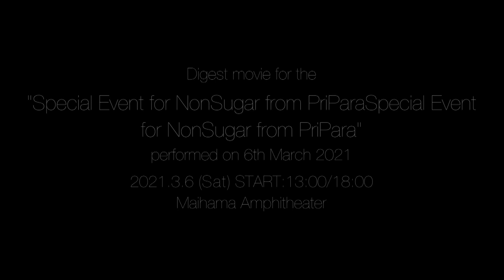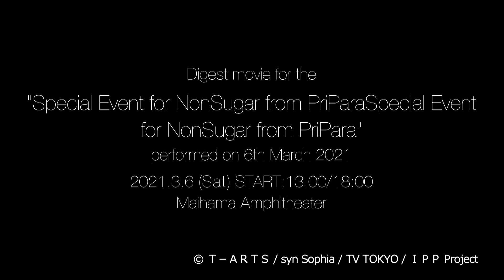Special Event for NonSugar from PriPara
[Title]

[Overview]
Enjoy the digest movie of the live performance by NonSugar from "Idol Time PriPara", held on Saturday March 6, 2021.

Introduction:
Idol Time Pripara is a popular anime series focuses on Yui Yumekawa, a Yume kawaii-sixth grader girl who dreams of being an idol, even if she realizes that is next to impossible for her. Even her friends often remark on how much she dreams about it... But then, the Pripara idol theme park opens in her town, which only makes Yui dream even more.
Can Yui make Pripara filled with full of idols?!

【タイトル】
NonSugar スペシャルイベント「約束のてへペロピタですわ！」byプリパラ

【概要（Overview）】
2021年3月6日（土）に開催された、『NonSugar スペシャルイベント「約束のてへペロピタですわ！」byプリパラ』。
「アイドルタイムプリパラ」に登場する、NonSugar3人によるライブパフォーマンスの模様をダイジェストでお楽しみください。

【「アイドルタイムプリパラ」作品紹介（IdolTimePripara Story）】
小学6年生の「夢川ゆい」はアイドルになりたいと思っている「ゆめかわ」な女の子。でも普通の女の子がアイドルになるなんて夢のまた夢のお話。
友だちにも「いつまで夢みてるの？」って言われちゃう…
そんなある日、自分たちの町にもアイドルテーマパーク「プリパラ」ができると知り、大喜び。
はたしてゆいは、パパラ宿のプリパラをアイドルでいっぱいにすることができるのか？！

OFFICIAL Twitter：@PrettySeriesPR
© Ｔ－ＡＲＴＳ / syn Sophia / TV TOKYO / ＩＰＰ Project